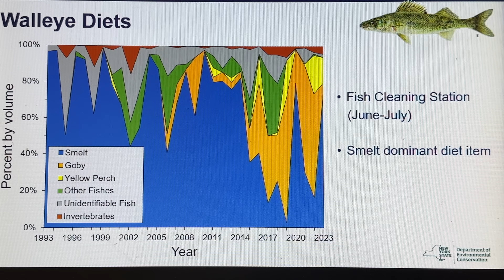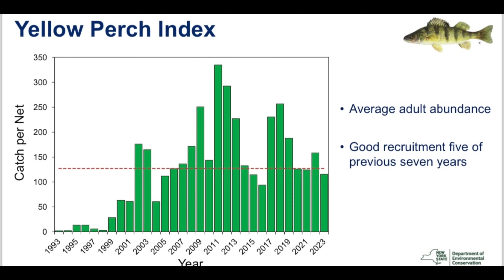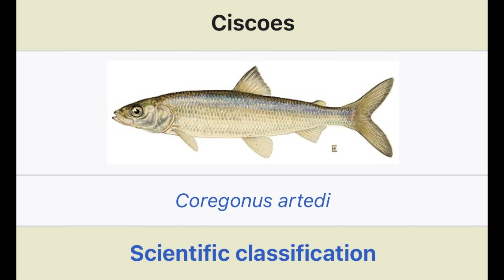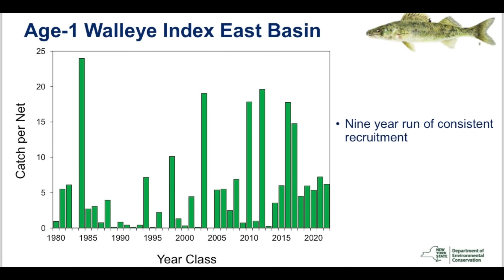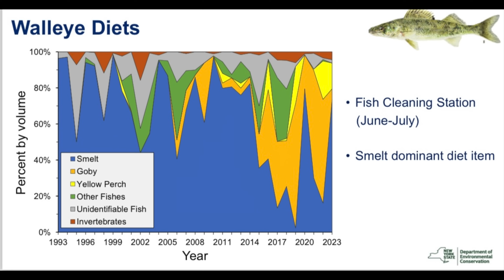Understanding Walleye Migration In Lake Erie. How it will help you catch more walleye.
Everything You Should Know About Walleye Migration In Lake Erie is in this video.  You will learn how walleye migrate from the western basin of Lake Erie to the eastern  basin each season and how many of them do it. Jason Robinson from THe NY DEC explains it all in exacting detail. If you are a walleye nerd like most of us, you'll really enjoy this very informative video.